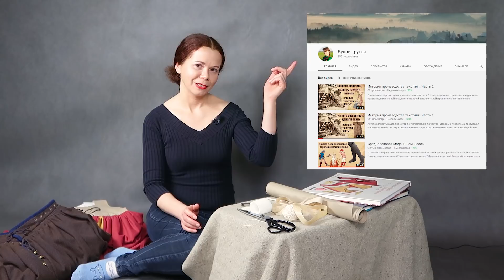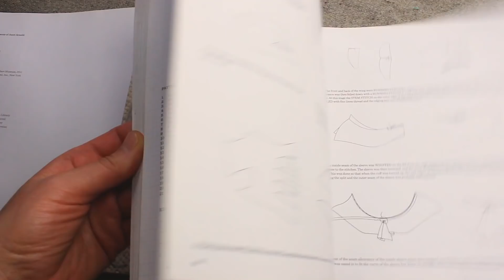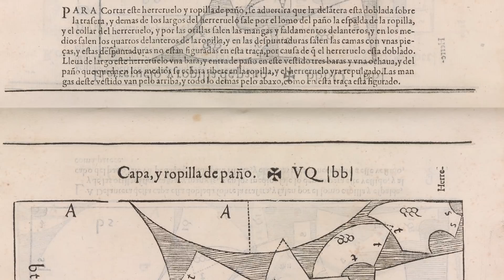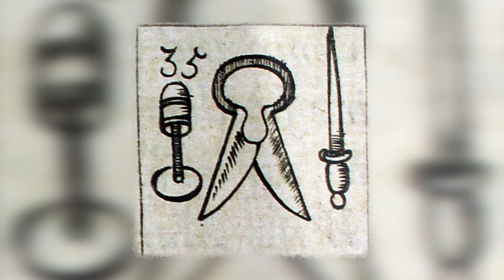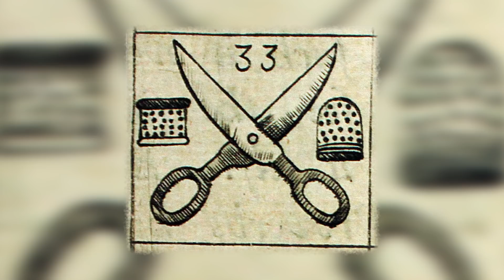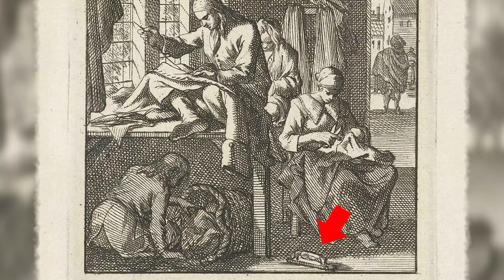МАСТЕРСТВО ПОРТНОГО в эпоху средневековья и Возрождения - ЧАСТЬ 2 [Как сшить исторический костюм?]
Все подробности про то, как именно создавалась одежда в эпоху средневековья и Ренессанса — где портные брали выкройки, как кроили, шили и какими инструментами пользовались при этом. И при чём тут вообще гусь? :)

Рассказывает эксперт исторического костюма Наталья Скорнякова.

📜 Использованная и рекомендуемая литература:
17th Century Women's Dress Patterns : Book One
 17th-Century Men's Dress Patterns 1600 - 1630

🎬 В ролике использованы кадры из фильмов:
"Укрощение строптивой"
"Месть от кутюр"
"Король танцует"
а также из документального фильма производства BBС "A Stitch in time"

👉 Больше про старинные швейные технологии вы можете узнать в этом плейлисте